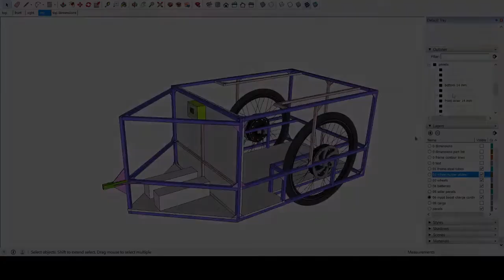000 olo intro to solar trailer making and world traveling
olo

my name is aum, I live in slovenia, and I plan to travel the world, with a recumbent trike, and a motorized trailer with solar charging. the main idea is to travel the world, play music on the streets, record audio and video material, wherever possible, meet a lot of people, and have a benevolent time

with me I will take my instruments, including acoustic guitar, saxophone, harmonica, and a mini midi controller, and a telescope, plus a dog or two, for a company

i am interested in astrology, financial instrument trading, tai qi, joga, and a lot more. i can do just about anything, since i am a do-it-yourself master (i have a do-it-yourself black belt lol)

i want to learn japanese, and a sign language, on the go

so far, i have just rented a workshop, borrowed a welding machine, and ordered trailer's precise parts, for the steel frame, to be machined

after a frame, i already arranged to dress the trailer with a laminate boards, and next come batteries, solar panels, and a complete lightning, which need to be connected. traveling will be monitored with cycle analyst, including gps position, speed travel and more, presented on google maps

my friend volunteered to do video editing, so basically we got everything covered

beside trailer, we also need action camera, or two, a drone for aerial footage, and an audio interface, for on-field audio recording, some heavy-duty comfortable clothes, worldwide insurance for me and a vehicle, shocker for self-defense, and, of course, a pitchfork with sharpener, just in case we meet shrek

if we ever get an opportunity while traveling, we will mount a mini sail in front of the trike, and perhaps completely redo a trailer from hemp plastic

so, if you do like the idea, please support me, since i am unemployed for the last 10 years, and, according to the calculations, the trailer plus everything else needed will cost way over 2000 euros

stay safe,

and  godspeed

aum
(aka simon aka chistabo)